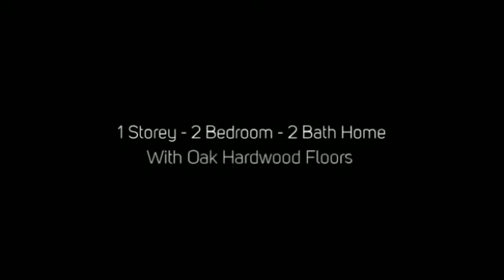1770 Main St. W 2 Bedroom Condo For Sale In West Hamilton Laura Doucette Sutton Group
~ Premium Valley Park Condominum in West Hamilton, minutes to University Plaza in Dundas, McMaster University, and many conveniences. Property backs on to ravine, and has escapment view from the large balcony. 2 bedrooms (opposite sides of unit), 2 bathrooms including a good sized master bedroom with a 3 piece ensuite and walk in closet. Oak hardwood floors in living/dining room.

Upgraded kitchen with big island and beautiful granite counters. In suite laundry. Underground Parking spot #21 and Locker #406. Condo fees $516 and include exterior maintenance, exterior insurance, water and parking. Party room, exercise room, library, sauna and guest suite, patio area with BBQ overlooking treed ravine, elevator, security system an so much more!

Come and have a look!
Laura Doucette Sales Representative Sutton Group Innovative Realty Inc., Brokerage